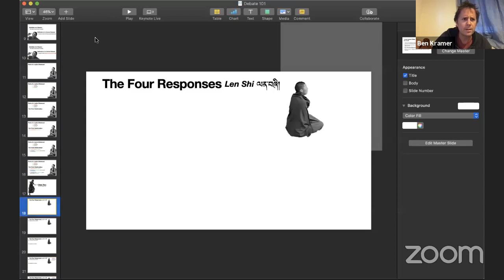AS 11 QA with Ben Kramer